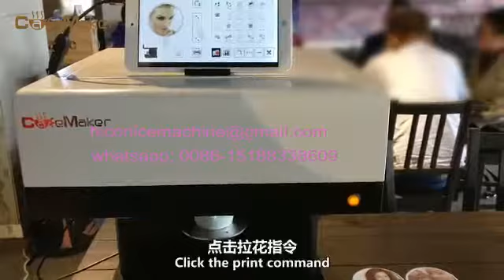Smart Latte Coffee Printer - Milk And Foam Drinks Printer - MilkShake Food Printer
Advantages:
1.High-speed printing speed, 20s/30s per cup.
2.Adopting advanced technologies.
3.The Ink we used is Edible Ink!4*100ml edible ink can print about 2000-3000 cups coffee,cost is very low.
4.it can print on milk, coffee, drinks, and milkshake, cakes, chocolates, ect, but please note, the surface should be white or with foam, so the image can stay well!
5.It is very easy to operate this machine,We will send you one CD with teaching Video for free,when you receive our machines to help you start your business.